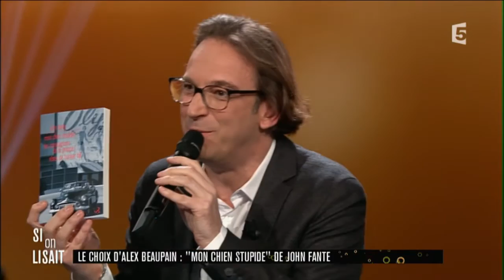Le choix d'Alex Beaupain : « Mon chien stupide » de John Fante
Pour la deuxième année consécutive, François Busnel et ses invités célèbrent les plus beaux textes de la chanson française. Alain Souchon, Véronique Sanson et Eddy Mitchell partagent le plateau avec Mathias Malzieu, Olivia Ruiz, Mathieu Boogaerts, Alex Beaupain et les comédiens Sandrine Kiberlain et Antoine Duléry. Animés par un amour commun des mots, de la littérature et de la musique, ils proposent des interprétations inédites des poèmes de Prévert, Verlaine ou encore François Villon et revisitent les répertoires de Charles Trénet, Jacques Brel ou Bob Dylan, prix Nobel de littérature.